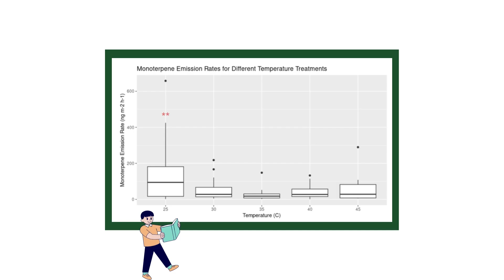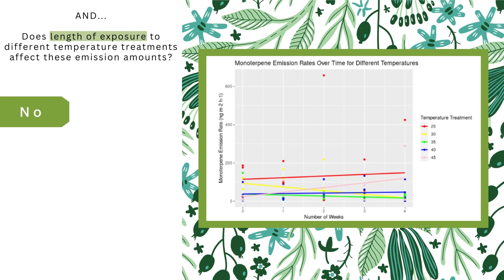Ginger VOCs - Dang Tiffany